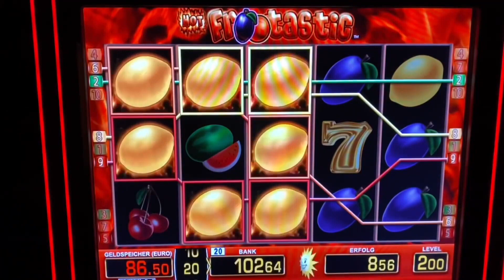Hot Frootastic auf 2€ 😎 Casino Spielhalle Merkur Magie Fruitinator Spielothek Spielhalle Automaten